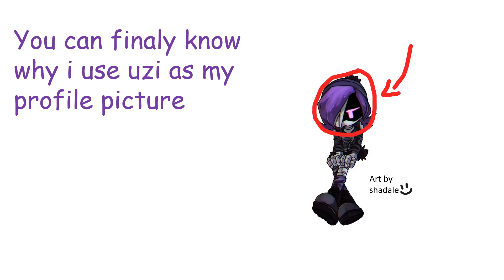ma birthday trailer!!!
MA BIRTHDAY IS COMING AND I HOPE U WATCH THE BDAY VIDEO!
( because birthdays are just 1 step for us and death )...